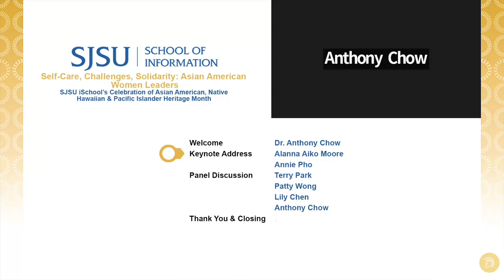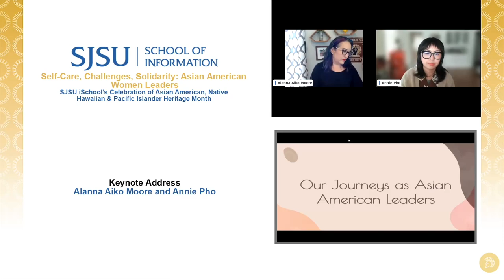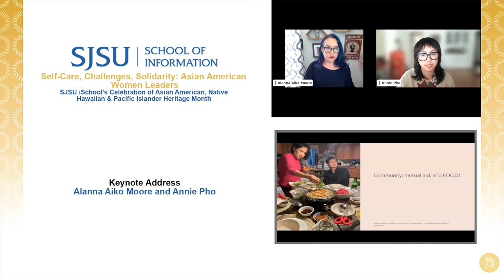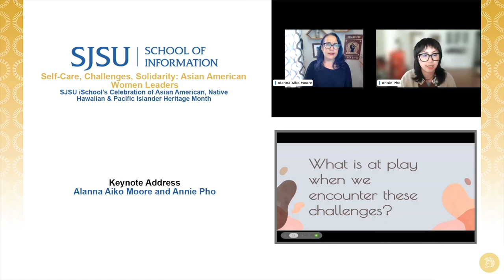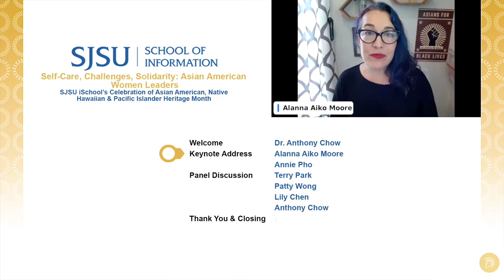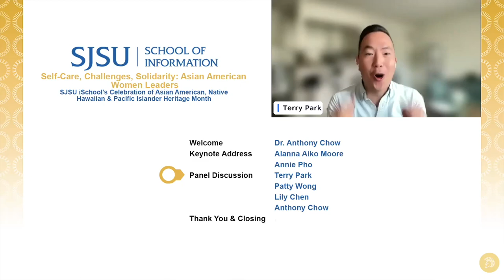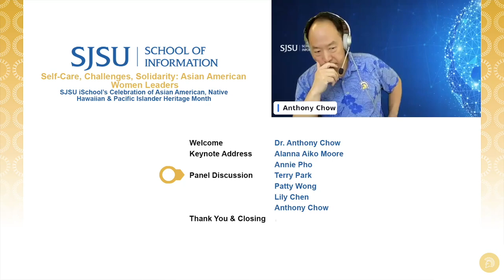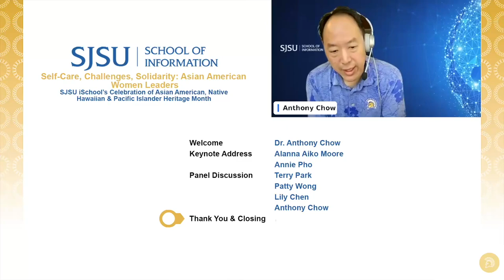Self-Care, Challenges, Solidarity: Asian American Women Leaders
0:02 Director's Welcome
     5:51 Keynote Address
   54:21 Panel Discussion
1:57:04 Closing Remarks

After several attempts to introduce Asian/Pacific American Heritage Week during the 1970s, it was officially signed as Public Law 95-419 on October 5, 1978. While Asian/Pacific American Heritage Week was originally celebrated during the first ten days of May, it would eventually become observed for the entire month of May and passed once again as Public Law 102-450 in 1992 as Asian/Pacific American Heritage Month. (source: asianpacificheritage.gov)